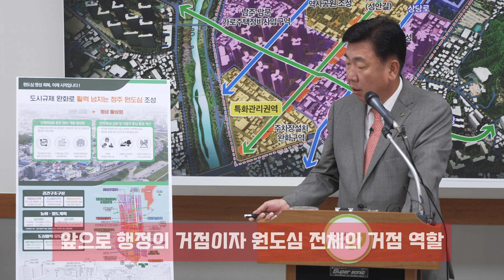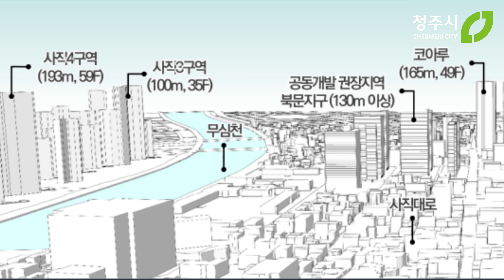청주원도심 건축물 높이 규제 대폭 완화 [2024. 9. 2. 시정 브리핑]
청주시가 원도심을 상업·업무·주거·문화를 아우르는
신생활중심 거점으로 육성하기 위해
원도심경관지구 폐지 등
획기적인 사업 추진을
속도감 있게 진행하고 있다.

이범석 청주시장은 9월 2일
청주시 브리핑룸에서 열린
기자 브리핑을 통해
"시민들께 드렸던 공약을 바탕으로
지구단위계획을 마련했다”며

“남주동 일대 가로주택정비사업을
체계적으로 벌이고,
성안동 도시재생도 추진하는 등
원도심의 새로운 도약을 견인하겠다”고 말했습니다.

▶ 원도심 경관지구 폐지 → 건축물 높이 최대 130m로

시는 경관지구 규제가
거주환경 개선의 걸림돌로 작용한다는 지적에 따라
전문가, 주민, 시의회와 머리를 맞대
고도 제한을 재검토하면서 공간별 특화계획,
적정 높이 등을 담은 지구단위계획(안)을 마련했습니다.

 9월 말 원도심 지구단위계획이 결정 고시되면
기존 경관지구는 최종 폐지됩니다.
* 24.8.30 원도심 경관지구 결정(폐지) 및 원도심 지구단위계획 결정(변경)안 심의 통과

새로 수립되는 원도심 지구단위계획의 핵심은
건축물 높이 제한 완화입니다.
제2종일반주거지역 및 준주거지역은 90ｍ,
상업지역은 110m까지 건축물을 지을 수 있습니다.

기반시설 기부채납 등 공공기여에 따라서는
제2종·준주거지역은 108m까지,
상업지역은 130m까지 보장됩니다.

 용두사지 철당간과 망선루, 청녕각 등
문화유산 보호를 위해 역사문화환경보존지역으로
결정된 곳은 문화유산법에 따라
평지붕 17m 이하, 경사지붕 20m 이하 등
기존과 동일한 기준이 적용됩니다.

시는 북문지구(신청사 건립 부지 인근),
서문지구(중앙공원 인근) 공동개발권장지역 지정으로
고밀복합개발을 유도할 계획입니다.
주변 환경 개선 및 주차장, 공원, 공공시설물 등
부족한 생활 편의시설도 확충됩니다.

▶ 남주ㆍ남문 기반시설 확충 본격화.
성안동 재생사업 공모 도전 등

시는 남주동 일대 가로주택정비사업의
체계적인 추진과 정주여건 개선을 위한
기반시설 확충을 본격화합니다.

남주ㆍ남문 일원 도로ㆍ공원 등 기반 시설을 확충하고,
관리구역 내 7개 사업이 성공적으로 추진되면
정주인구가 4천 가구 이상 늘 것으로 기대합니다.

이와 함께 시는 역사·문화자원 등을 활용해
성안동을 문화소비와 관광의 핵심 거점으로 만들기 위해
9월 말 도시재생사업 공모에 도전합니다.

이범석 청주시장은
“원도심이 다시 활력을 얻도록 계획한 사업들을
속도감 있게 추진하면서
연관 사업인 신청사 건립, 대현지하상가 청년특화공간조성,
역사공원조성 등에도 혼신의 노력을 다하겠다”고 말했습니다.